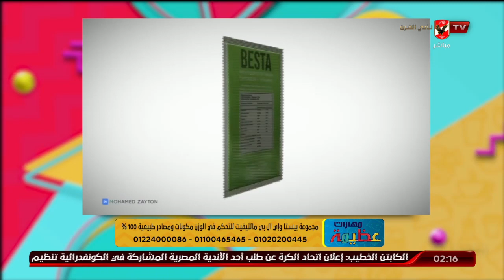د إيمان المراكبي تكشف عن مميزات ومكونات منتج بيستا